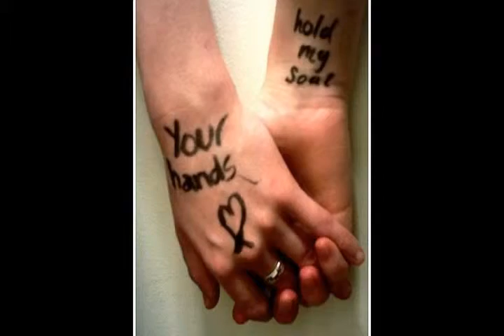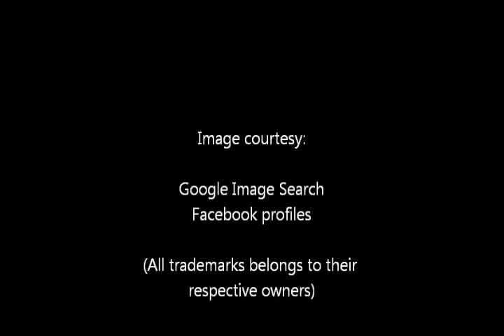Mora saiyya by Arun V & Guruprasad S